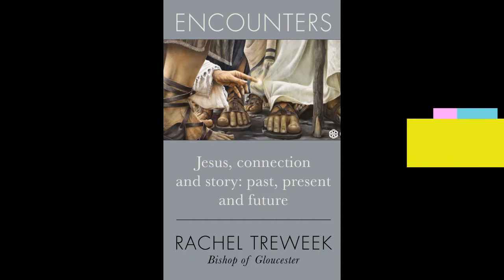DLT Sales Presenter - New Titles for November 2020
DLT Editorial Director, David Moloney, introduces forthcoming titles for November 2020:

Still Standing: A Lent course based on the Elton John movie Rocketman – Rachel Mann

Encounters: Jesus, connection and story: past, present and future – Rachel Treweek

Sunday Gospels for Advent, Christmas, Lent and Easter: All the Sunday Mass Gospel readings for years A, B and C from the Revised New Jerusalem Bible – Adrian Graffy